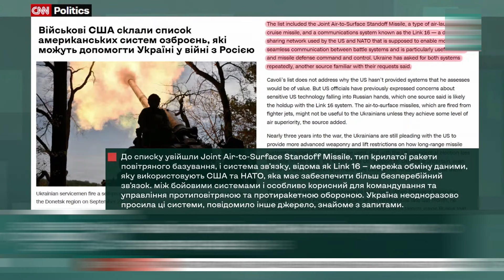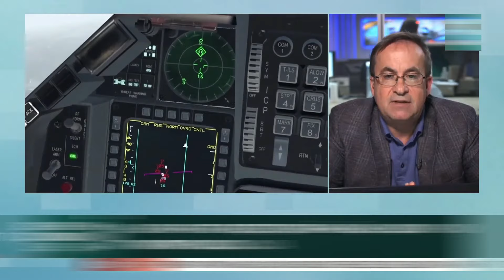РОСІЯНИ Б‘ЮТЬСЯ В ІСТЕРИЦІ!